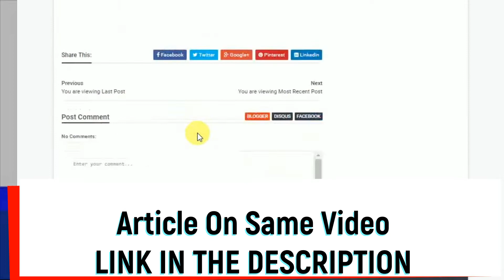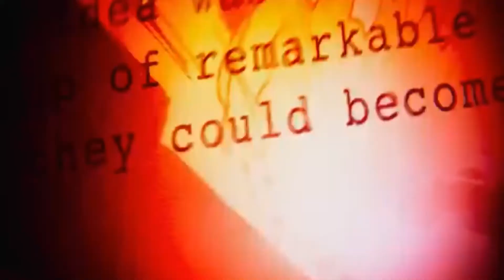5 Secrets To Grow Your Channel Fast From 0 VIEWS and 0 SUBSCRIBERS | Timeless YouTube Growth Hacks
Hello Friends,
Yeh rahi 5 secret tips jinse app tezi se Youtube Channel Grow Kar sakte hain..

secrets to grow your youtube channel
grow youtube channel free
how to grow your youtube gaming channel

get 1000 free youtube views
free youtube views increaser
how to get views on youtube for free
youtube views free
how to get views on your first youtube video